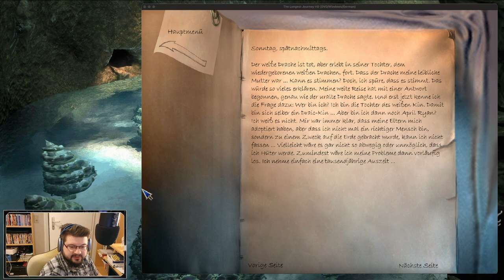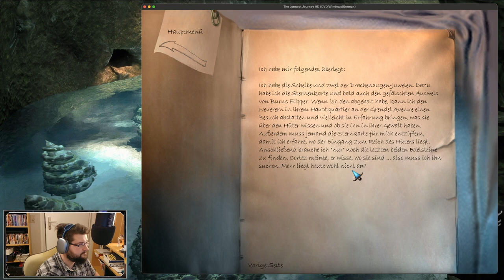Let's Play The Longest Journey - Teil 10 (1999, Retro Point & Click, HD) deutsch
Ich spiele den Point & Click Adventure-Klassiker The Longest Journey von 1999 von Funcom. TLJ startete damit eine Serie von Autor Ragnar Tornquist, die mit Dreamfall: The Longest Journey (2006) und Dreamfall Chapters (2014) fortgesetzt wurde.

Wir treffen auf April Ryan, eine junge Künstlerin, die ihre Eltern verließ und nach Newport gegangen ist, um dort zu studieren und sich ihr eigenes Leben aufzubauen. Doch einige zunächst unerklärliche Ereignisse bringen ihren Alltag kräftig durcheinander und plötzlich muss April nicht nur eine sondern gleich zwei Welten retten...
In der zehnten Episode (Kapitel 11 bis zum Beginn von 13) nähern wir uns immer mehr dem Klimax: Wir schleichen uns in die Kirche der Neuerer ein und finden die Koordinaten des Zugangs zum Turm zwischen den Welten, der sich mitten im All befindet. An Zombies, Drachen und bitchendem Servicepersonal vorbei reisen wir also auf eine Raumstation, befreien dort den Hüter Warren und begeben uns mit ihm zum Portal. Doch das Böse haben wir auch im Vakuum des Weltraums nicht abgehängt...

Kapitel
0:00 Anfang
0:28 Spielbeginn und Rückblick
14:30 Wieder mal bei Flipper / Backtracking
20:50 Zu Besuch beim Erzfeind
33:54 Zombie-Action und Drachenkampf
47:14 Das Ende von Burns Flipper
55:22 Lost in Space / Kapitel 12
1:18:48 Freiheit für Warren
1:35:06 Portale im All und andere Magie
1:36:56 Anfang vom Ende - Kapitel 13
1:37:57 Endkarte

Ich spiele das Spiel hier in der Originalversion von GOG mit der HD-Mod und dem Patch für deutsche Sprache